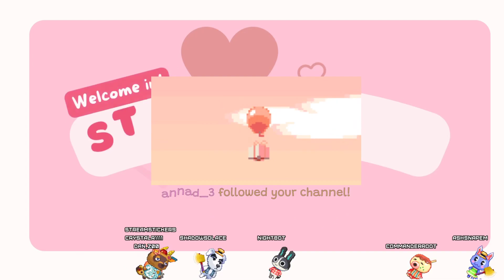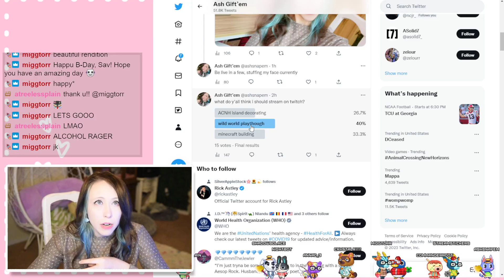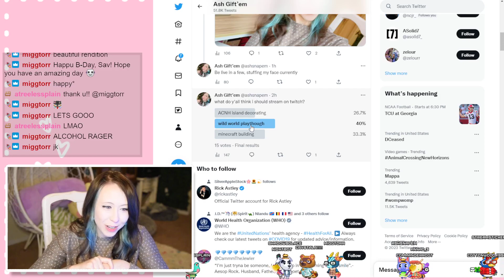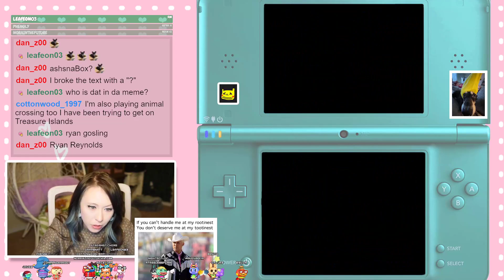Twitch Live Stream - Wild World Playthrough - PT 2 - 1/9/2023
Originally streamed on January 9th, 2023. Sorry, uploaded Part 3 before Part 2.

~*~//STREAMS\\~*~
You can find me streaming Animal Crossing, BOTW, and other games over on TikTok & Twitch on Mondays, Wednesdays, & Fridays around 4:30PM CST! We start streaming on TikTok first for an hour then move over to Twitch!